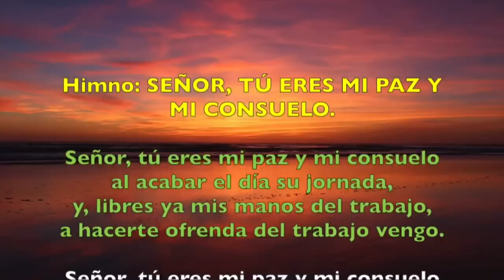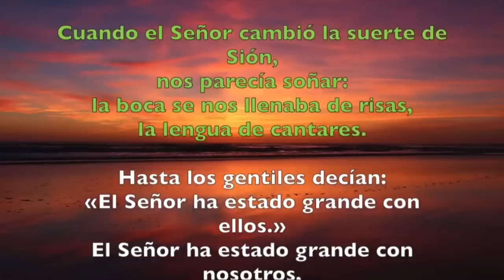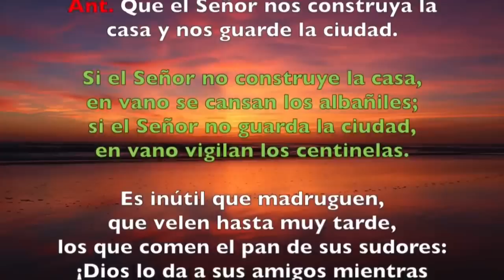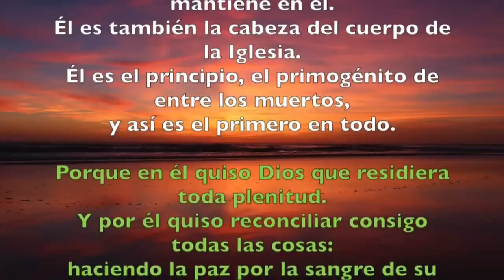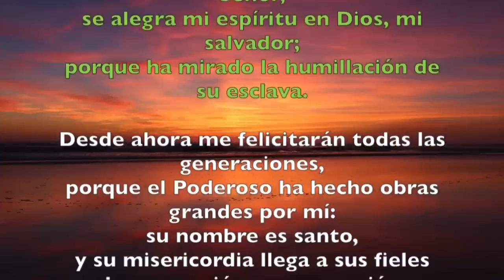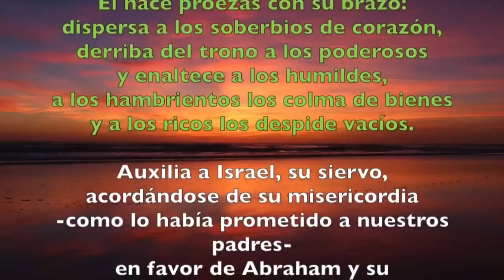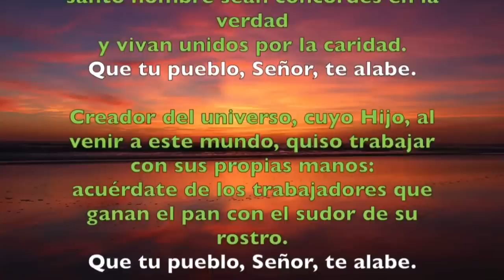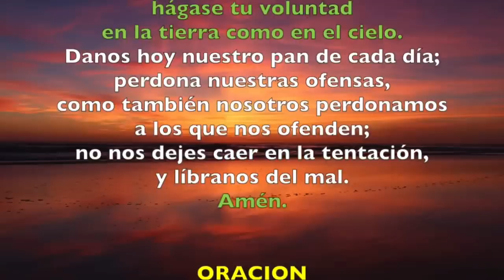Oración de la tarde (Vísperas), MIÉRCOLES XXIII semana del T. Ordinario | Padre Sam